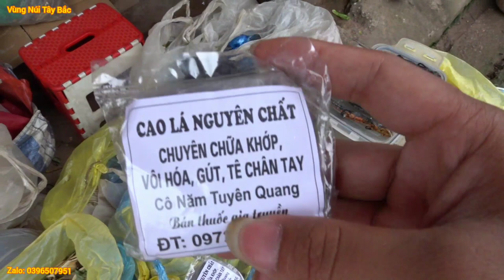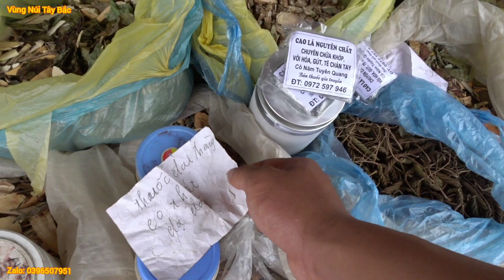khám phá chợ na dương bán nhiều đồ lạ tại cao lộc lạng sơn | Vùng núi tây bắc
Vùng Núi Tây Bắc là kênh chia sẻ nét sống văn hoá của đồng bào dân tộc vùng cao và các đặc sản quý hiếm từ rừng già và ẩm thực rất ngon của vùng cao cảm ơn mọi người đã xem video và đăng kí kênh ủng hộ mình cảm ơn mọi người
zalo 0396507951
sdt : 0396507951